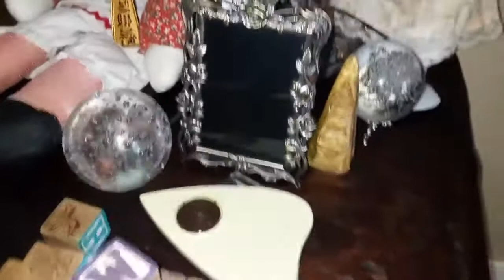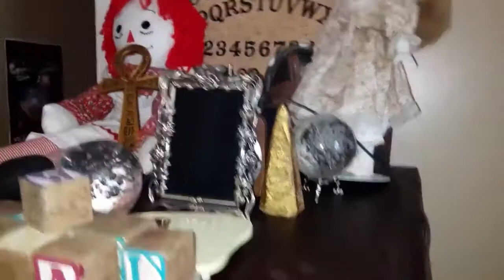A VERY RESPONSIVE GHOST BOX SESSION!!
I think we got some answers. Tell me what you think.